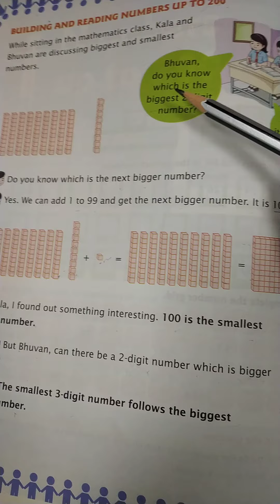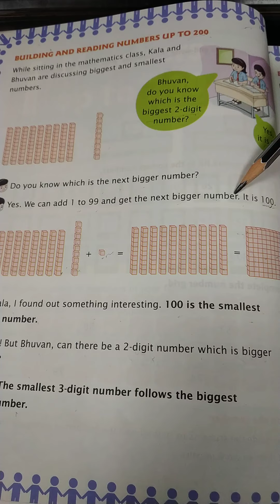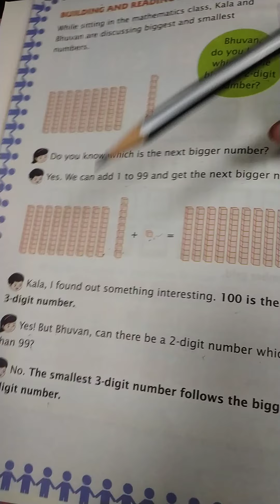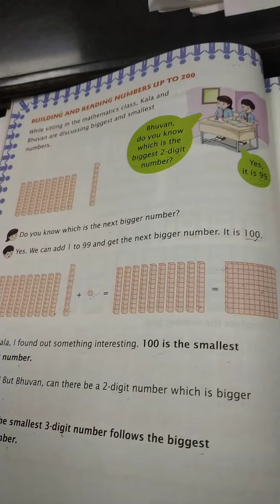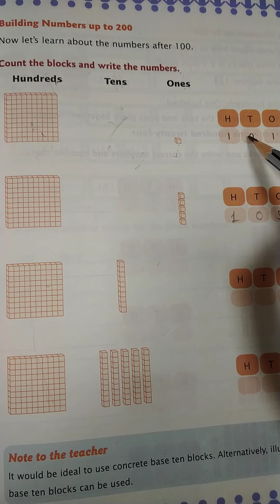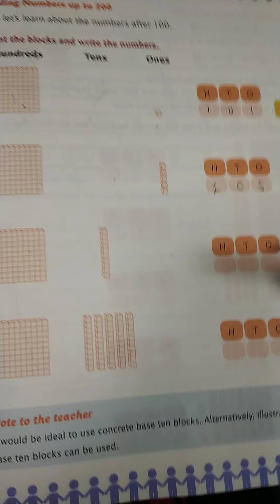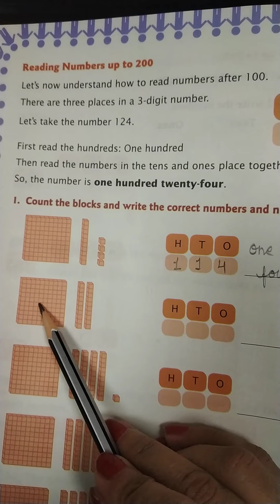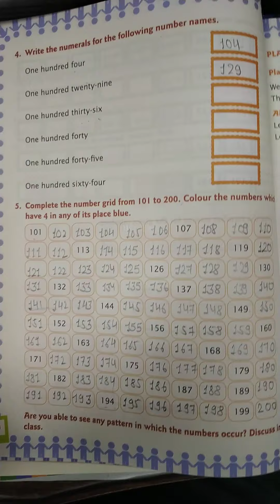29.4.2020 Class 2nd Maths Pg.12,13,14,15 and 16.Numbers up to 200.